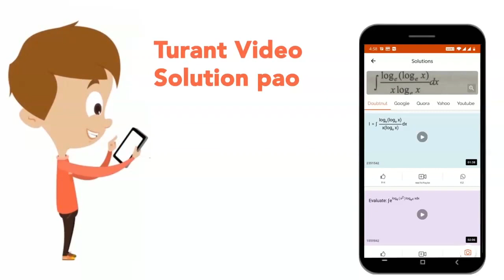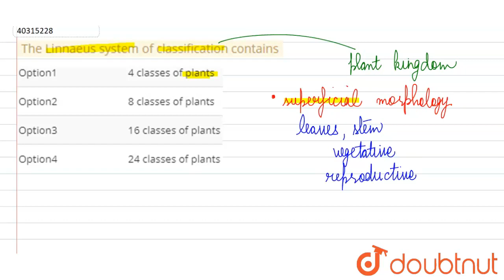The Linnaeus system of classification contains